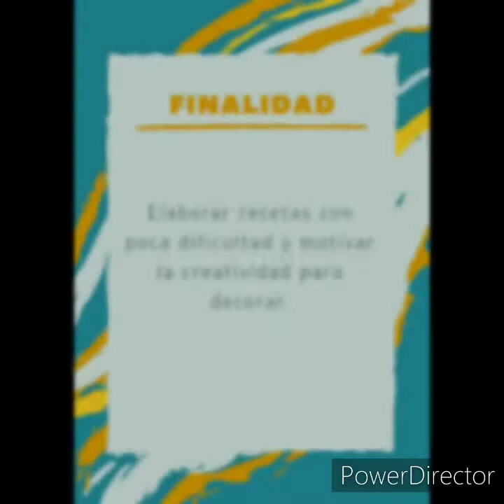Estación Creativa - Mug cake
En esta versión de Estación Creativa, la tía Patrizzia nos enseña a preparar unos ricos Mug Cakes